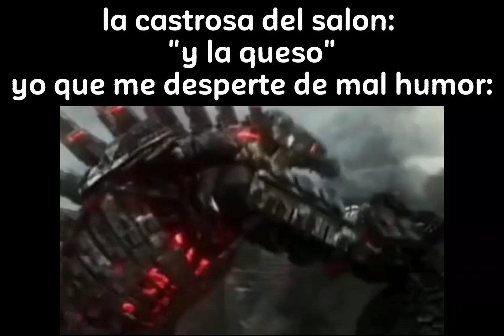la castrosa del salon: "y la queso"